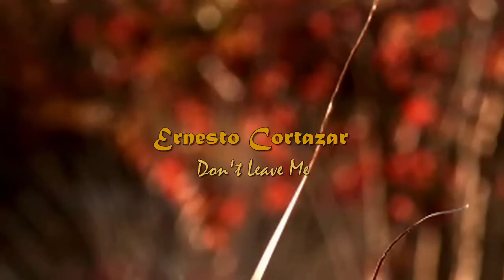ERNESTO CORTAZAR - Don't leave me